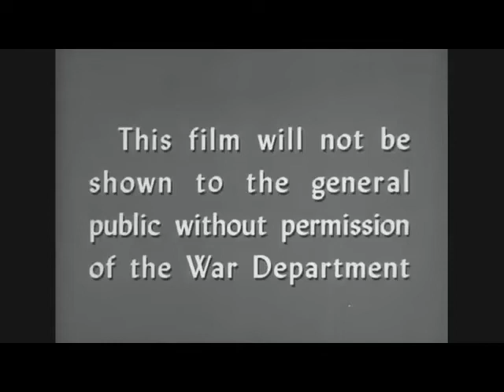Sleepin Prod No Puls [Free Download In Description]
Sleepin Prod No Puls Der Witz @yungcameltoe is a rapper from Los Angeles. Earl Sweatshirt, Unreleased, Tyler The Creator, 6ix9ine, Trippie Redd, Rich the Kid, Logic, Migos, XXXtentacion, Kodak Black, Travis Scott, Nav, Lil Skies, Ski Mask the Slump God, Lil Peep, YoungBoy, Famous Dex, A Boogie Wit Da Hoodie, Lil Uzi Vert, Lil Peep, Tee Grizzley, 2 Chainz, Kid Cudi, Fabolous, CyHi The Prynce, Lil Yachty, Nas, Ty Dolla $ign, Dame Dash Chris Rock, Jonah Hill, ybn nahmir, ybn cordae, 21 savage, lil pump, lil xans, yung bands Der Witz also known as @yungcameltoe is a Young deviant born in Oakland California, started rapping in Hamburg Germany In Germany he travelled to more than 10 countries rapping the whole time and did a few shows in bars and run down warehouses. Der Witz has BA degree in Marketing from San Francisco State. He has worked in the Corporate world for 2 years and hated it so he moved to Los Angeles pursue a career in entertainment. Der Witz uses music as meditation, creating tunes allows him to step away from the real world and play with the Gods. He has many messages, some are jokes some are serious. He enjoys hearing others interpretations of his work. Please DM him on Instagram if you have any questions. He always there. Stay Woke! He is a young actor, and comedian on the rise living in Los Angeles California.